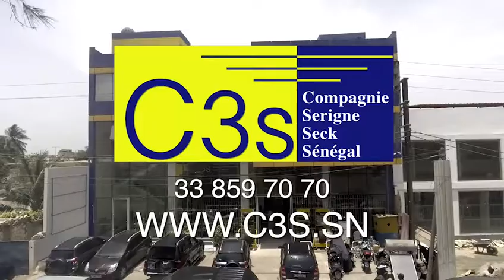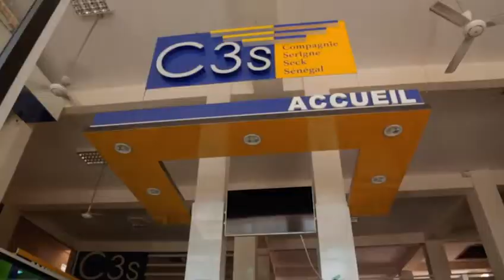Massalikoul Djinane S.Moustapha Diattara Conférence Théme Role du Soufisme dans la purificatio